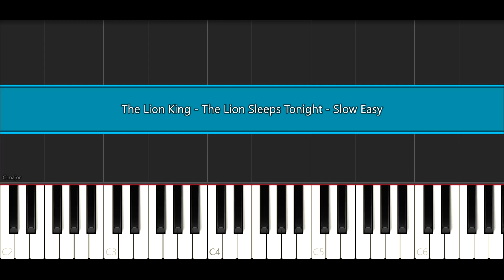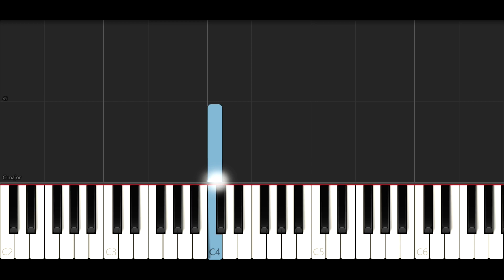The Lion King - The Lion Sleeps Tonight (SLOW EASY PIANO TUTORIAL)